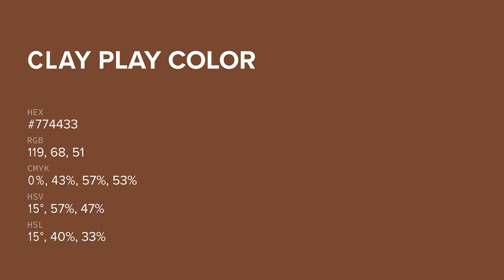Clay Play color #774433 hex color - Brown color - Cool color 774433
What color is Clay Play ? #774433 hex color - Brown color - Cool color 774433

Hex #774433 Color Code is also known as Clay Play color.